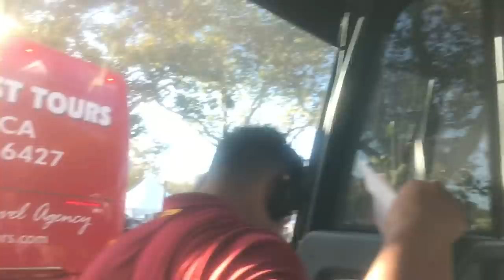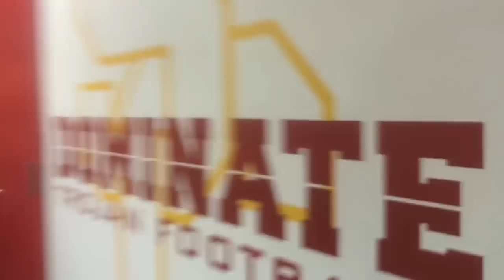What's A College Home GameDay Like @ USC??? VLOGGING !!!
What’s up youtube I'm Isaac Taylor-Stuart AKA Uncle Flay and this is my First USC Football home game  Vlog and a great Team wins!! I play cornerback and is #6 at USC Shows everything yall would love to see. I make these videos to show people what's it is like on a college gameday because i once wonder what do college athletes do and I plan on trying to produce good content for the world to see. Never give up and keep God first. Life style of a d1 athlete. Enjoy the video

Starring- Vavae Malepeai, Isaac Taylor-Stuart, Olaijah Griffin, Josh Falo, EA, Chucky

If you like this Video go spam up in the comment Section with Uncle Flay and I’ll post a new vlog

Yuh heard
Yuh dig
Yuh feel

Music Intro instrumental - Playboi Carti Poke a Dot